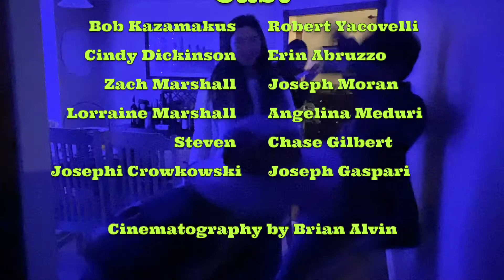Spooky Real Estate II: Electric Boogaloo (2022)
After a chaotic first showing, Bob Kazamakus is back a year later, determined to sell a house that is borderline unsellable. Joined by his new business partner, Cindy Dickinson, Bob continues his desperate attempts to prove this "spooky" property's real worth.